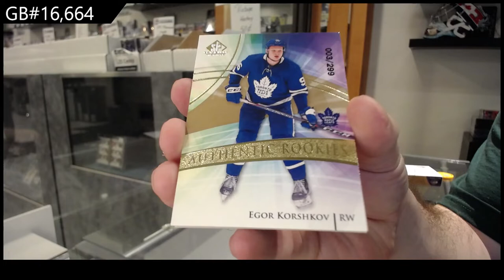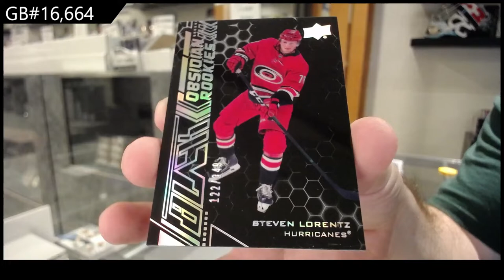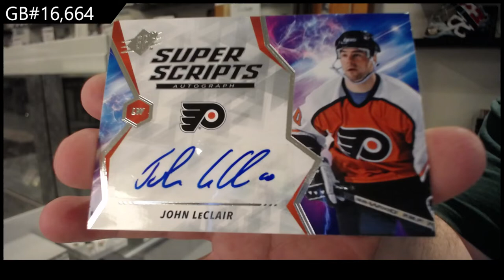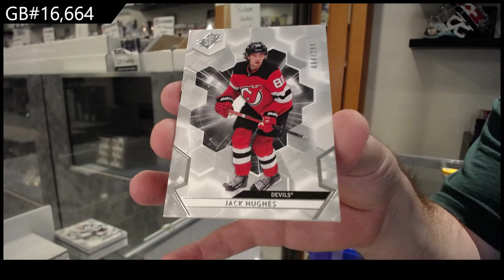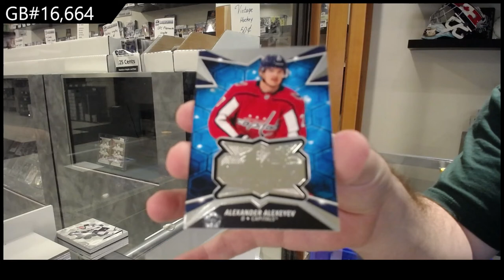20-21 UD SPx & 20-21 UD SP Game Used Hockey 3 Box Break - C&C GB #16,664